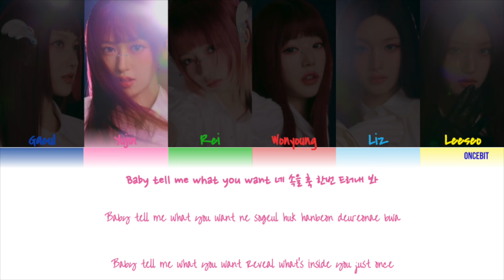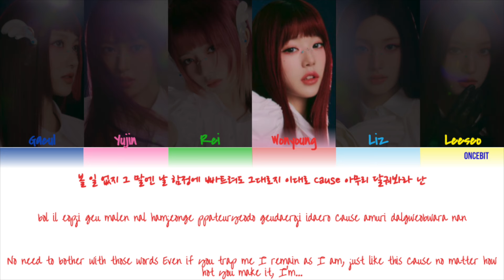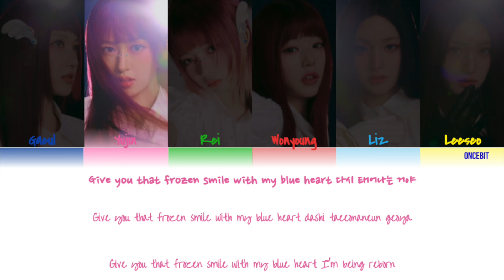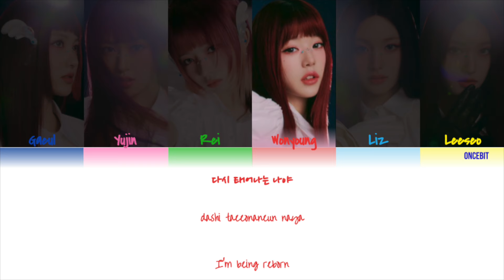Ive (아이브) - Blue Heart Lyrics (Color Coded Han/Rom/Eng)